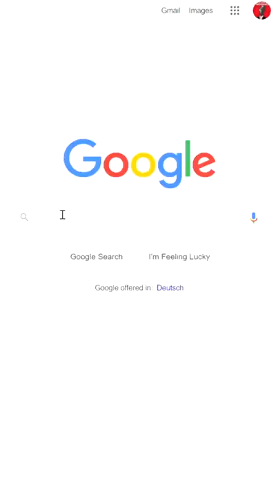This 12-Year-Old Boy Went Missing! | The Vanishing of Ethan Carter | Freeday #31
The Vanishing of the 12-year-old boy, Ethan Carter, got the attention of the paranormal investigator Paul Prospero.
The Sleeper has awakened in Red Creek Valley, Wisconsin.
Will Paul Prospero save to boy, or is Ethan Carter already doomed?

Get this game for FREE in the Epic Games Store until April 14th, 2022 5pm CET

If you read this far! ... wow you must be a grade-A student!